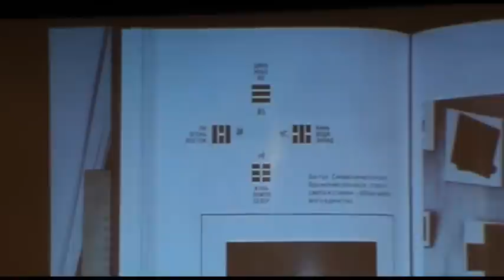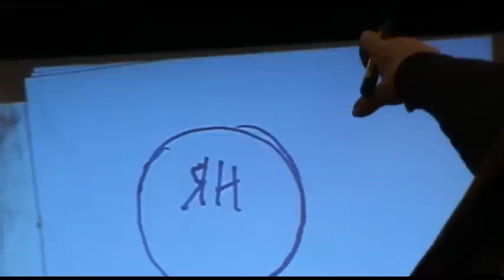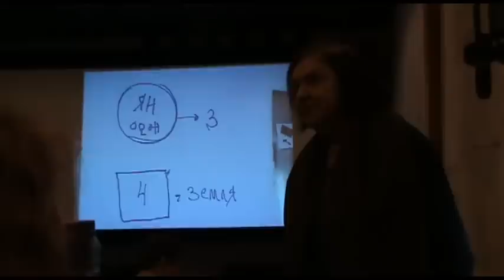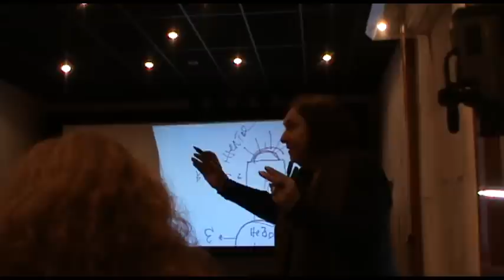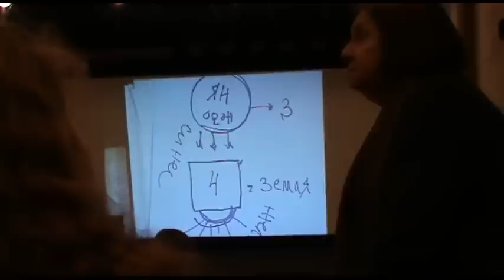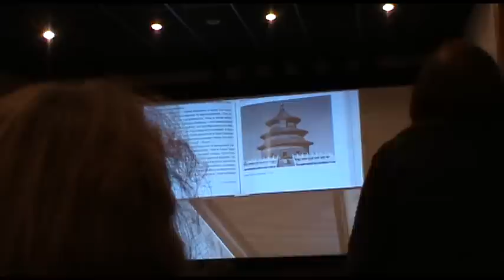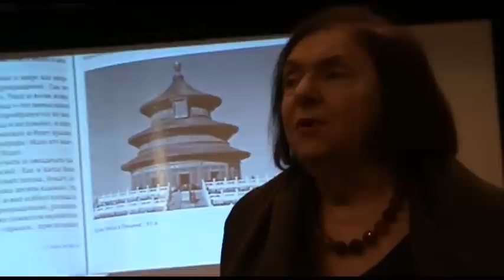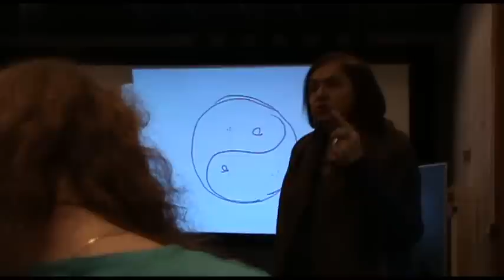Паола Волкова - ВСКР 2011 - Китай 1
Паола Волкова. Лекции по Истории искусств. ВКСР 2011

Видео снималось в 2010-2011 гг.  для личного архива, студенткой Высших курсов сценаристов и режиссёров  Людмилой Садовниковой и сокурсниками, которым всем спасибо, за съемку и за то, что поделились этим уникальным видео!